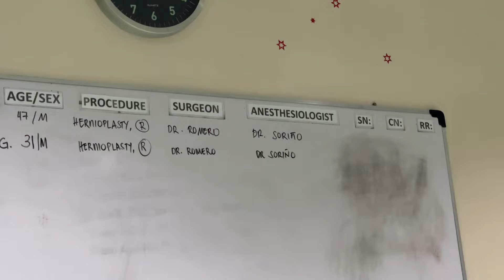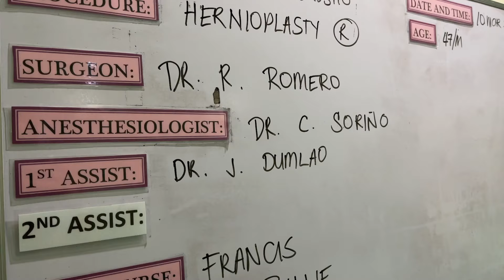Day in the life of a Doctor in the Philippines | SURGEON LIFE PREVIEW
Hi guys, welcome back to my channel, My name is Doc Rome, I am a Urosurgeon in the Philippines and I do Vlogs all about Careers in Medicine and My life as a Doctor!

For this video i am gonna show you a preview of my life as a Doctor in the Philippines and what i do as a Surgeon, to show and inspire future doctors of what lies ahead. I hope you enjoy and learn from this one!